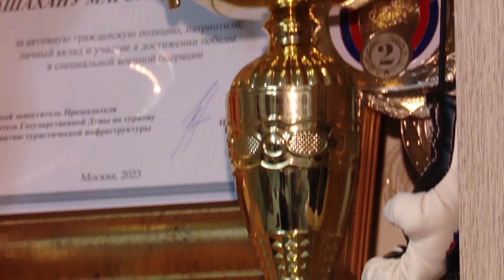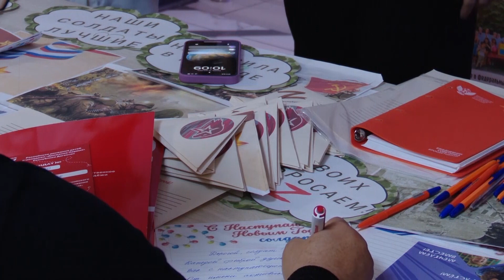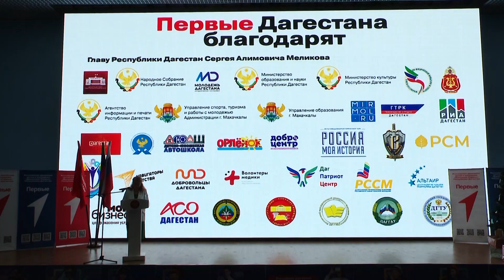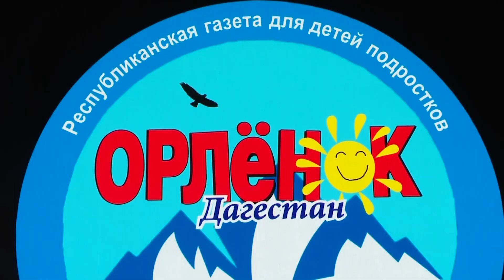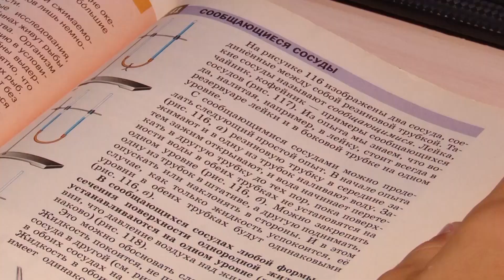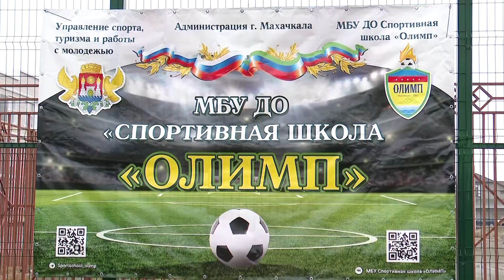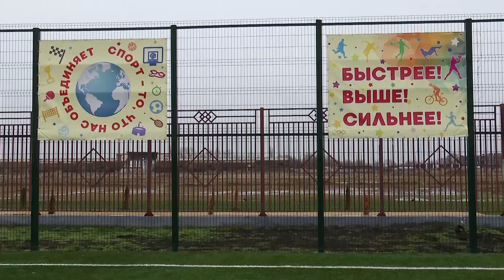Детские новости. Итоги деятельности «Движения первых»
До нового года остается ровно 2 недели. Праздничного настроения добавляют яркие новогодние витрины, ярмарки и нарядные елки.
Они разные, но они вместе. Вот уже год как в республике активно работают и дружат участники «Движения первых».
«Гражданин Земли 21 века». 13-летний дагестанец Ашахан Хазанатов получил в Москве высокую награду за свою гражданскую позицию.